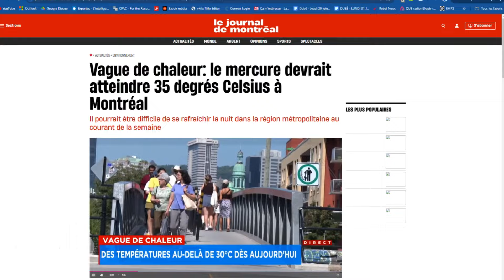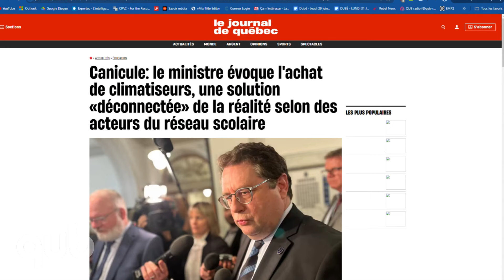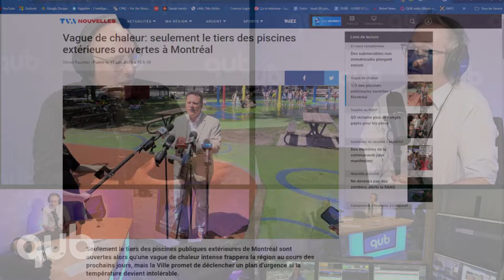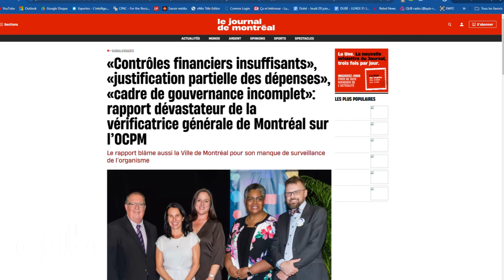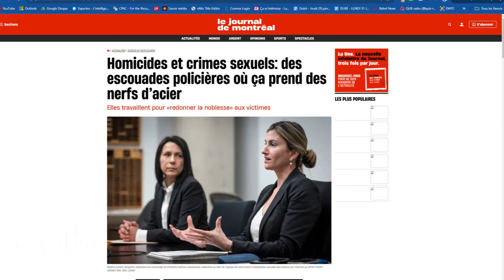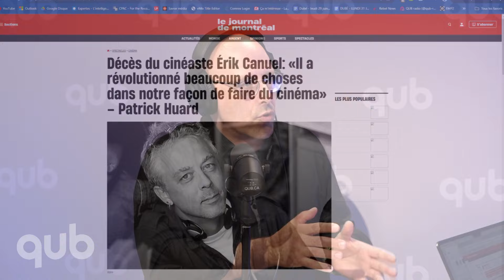Climatiseurs : l’argent est là selon le ministre Drainville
Vague de chaleur sur le Québec. Climatiseurs dans les écoles. Piscines fermées à Montréal. La vérificatrice générale de Montréal dénonce l’OCPM. Dossier sur l’état mental des policiers. Contravention 504$ pour avoir conduit sans permis valide. Négociations en santé, ce sera difficile. Décès d’Érik Canuel.

Tout savoir en 24 minutes avec André-Sylvain Latour et Francis Gosselin